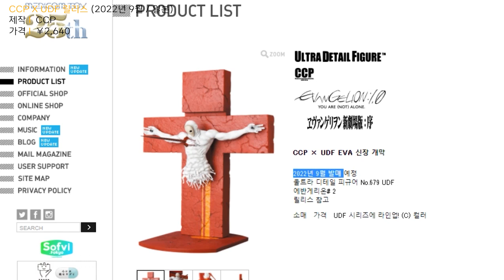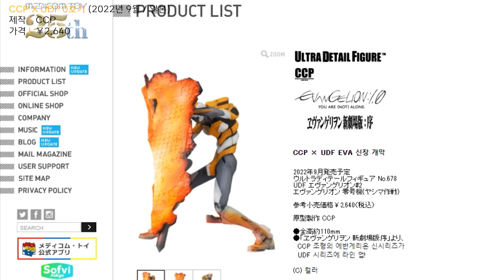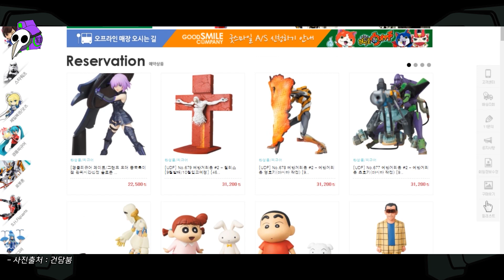[에바리뷰] 에반게리온 CCP 신제품 공개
안녕하세요 건프라보 입니다
상세내용은 더 보기를 눌러주세요

1/24일 공개된 릴리스 입니다.
예약은 한국에서도 받고있네요